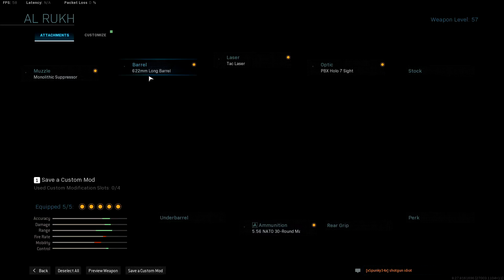The AUG is a BEAST GUN while GRINDING the BLUE DOT | Modern Warfare